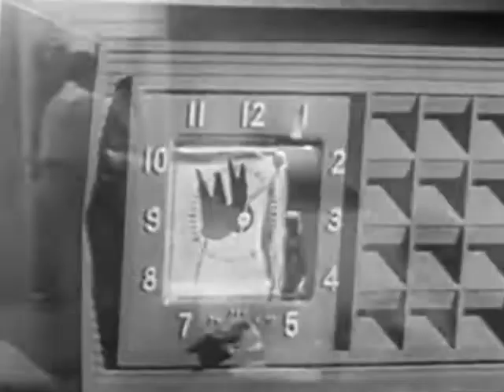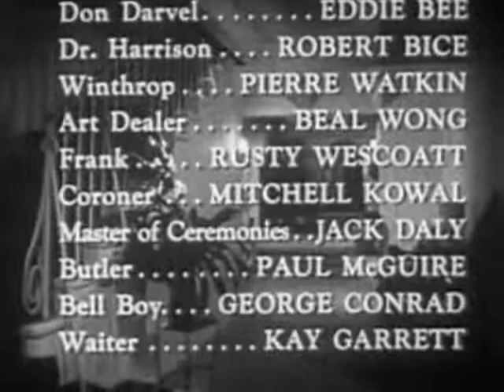The Big Bluff 1955 W LEE WILDER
The suave Don Juan Ricardo "Rick" De Villa (John Bromfield) and his married lover Fritzi Darvel would like to take off together, but his lack of money prevents them from doing so. A chance encounter introduces Rick to the young but terminally ill socialite Valerie Bancroft (Martha Vickers), in whom Rick sees the solution to his predicament. Rick sweeps her off her feet and they soon marry, although Valerie's entourage is suspicious of him. Rick then proceeds to try to bring about Valerie's demise so he can inherit her wealth and live the good life with Fritzi.

Directed by W. Lee Wilder
Produced by W. Lee Wilder
Screenplay by Fred Freiberger
Story by Mindret Lord
Starring John Bromfield
Martha Vickers
Robert Hutton
Cinematography Gordon Avil
Edited by Terry O. Morse
Production company Planet Filmplays